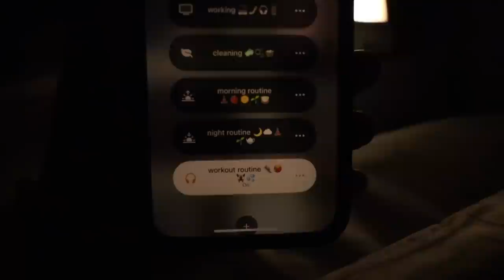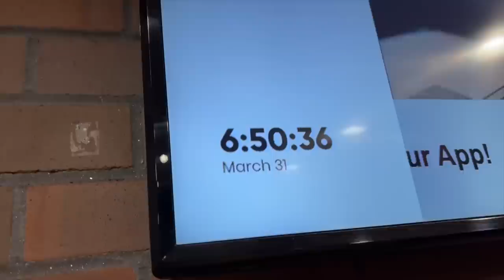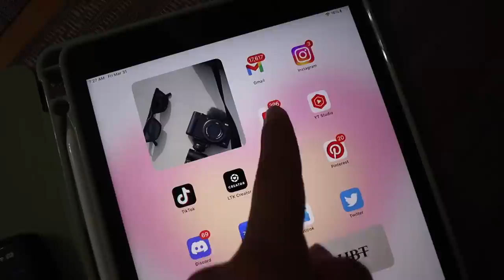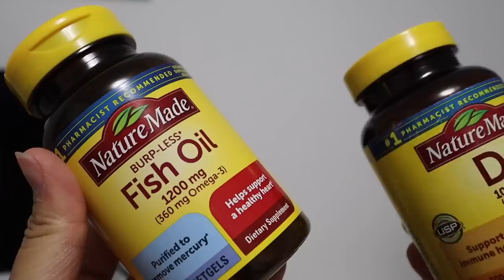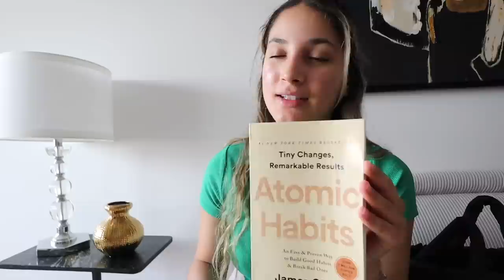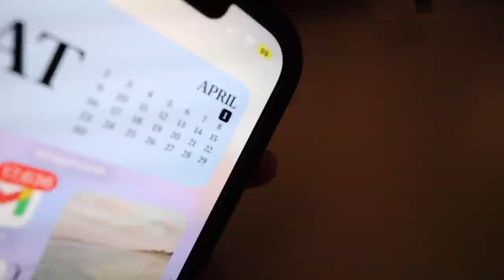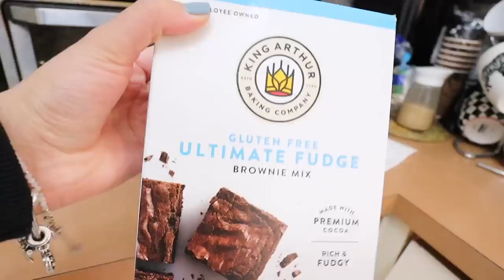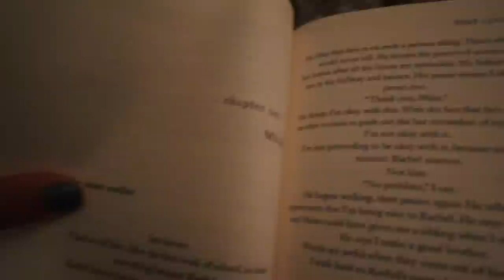Productive & Realistic Days in My Life | Spring Vlog | Balancing Life, Work, and Self-Care 🦋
Welcome to my Productive & Realistic Days in My Life Spring Vlog! In today's video, I'm sharing days in my life where I balance work, life, and self-care in the most efficient and realistic way. Come along with me as I show you how I juggle daily tasks and responsibilities while still making time for myself during this beautiful spring season!

In this Productive & Realistic Days in My Life Spring Vlog, you'll learn:

How to set daily goals and prioritize tasks for a productive day
Tips for managing time efficiently and maintaining a healthy work-life balance
Self-care practices to incorporate into your daily routine
Fun spring activities to help you unwind and maintain balance in your life
If you enjoyed this Productive & Realistic Days in My Life Spring Vlog, please give the video a thumbs up and subscribe to my channel for more content on balancing life, work, and self-care.

I post a lot of lifestyle daily vlogs, productivity + fashion, fitness & travel! Come and join the fam we are on our way to 20K subscribers!

♡ faqs
What video editor do I use: Final Cut Pro
What vlog camera do I use: canon Eos m50
How old am I: 22